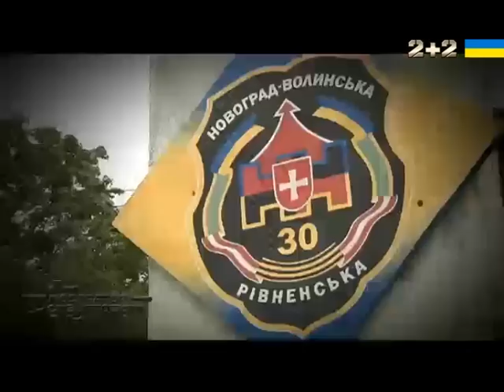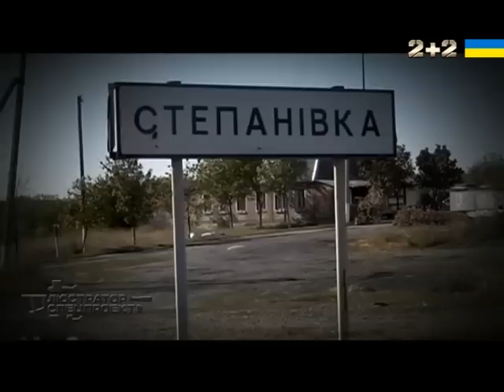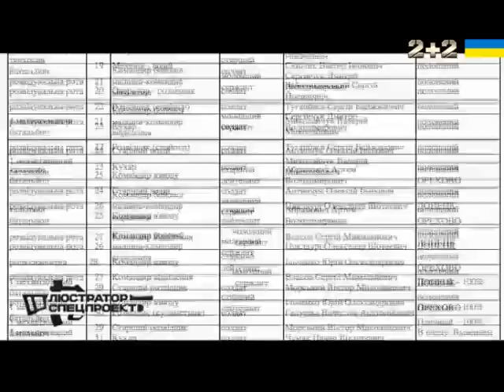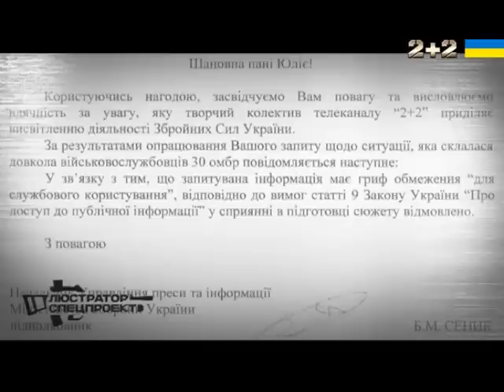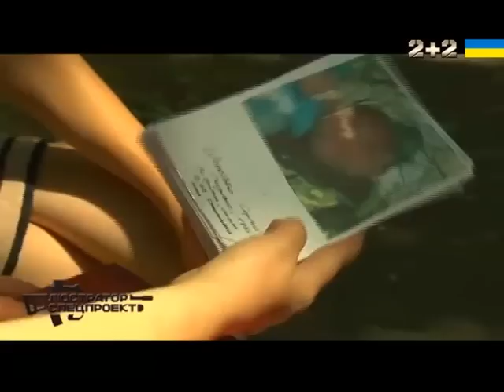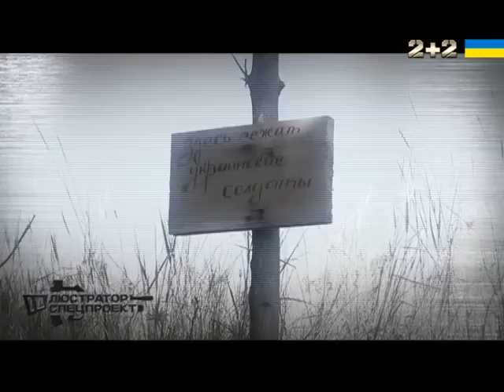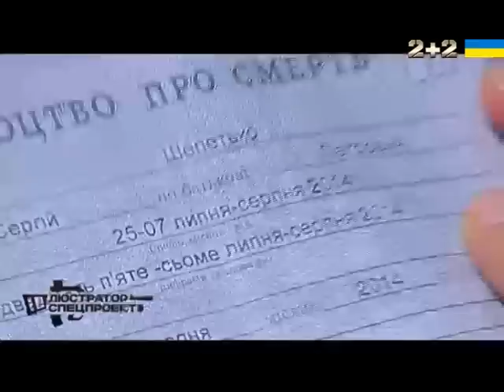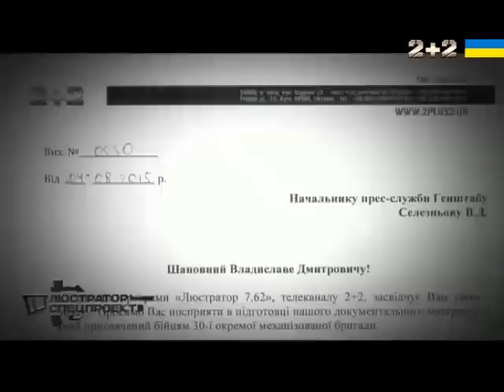Люстратор. Спецпроект. Серпень 2014. Бій за Степанівку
Події серпня 2014-го в Степанівці вражають масштабом трагедії, величезною кількістю загиблих, поранених і зниклих безвісти. Чому ті, хто віддавав злочинні накази, отримали підвищення, а рядові бійці, що дивом вижили, повинні доводити свою невинуватість?